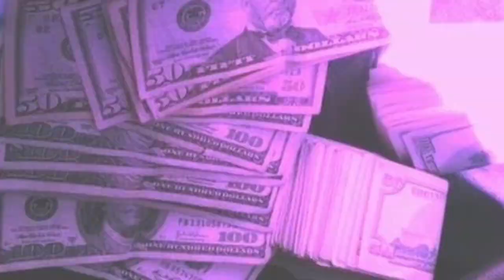COME WITH ME TO GET MY BRACES!!| MARTI TV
**Welcome to the MT GANG !! I love making videos not only for entertainment but for memories of my sweet baby girl. Follow along this beautiful journey of motherhood

FAQ:
Name: Martiona (mar-tee- ona)
Babygirl: Melaina (ma-lane-ah)
Age : 19  .
From: North Carolina
Camera: CanonG7X Mark II
Editing software: Imovie